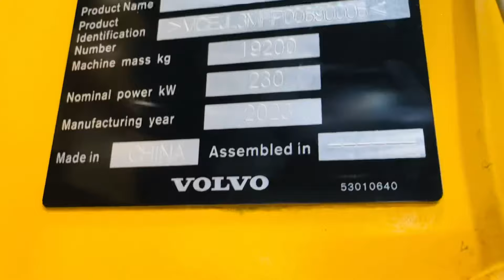क्या मशीन बना दी वोल्वो ने 😱 Quick Review of New VOLVO L120 Wheel Loader || Gagan OP 🔥